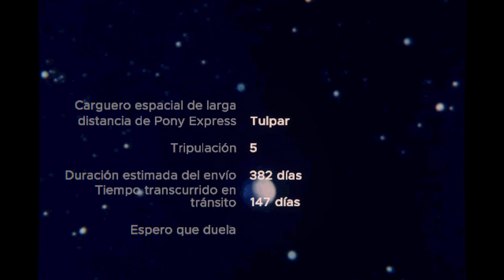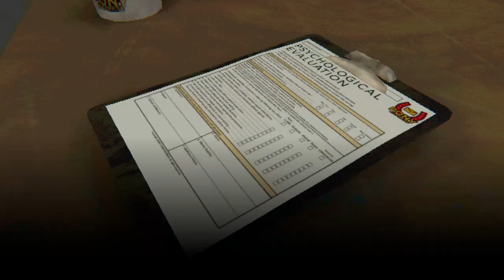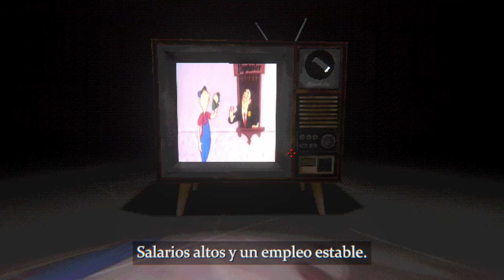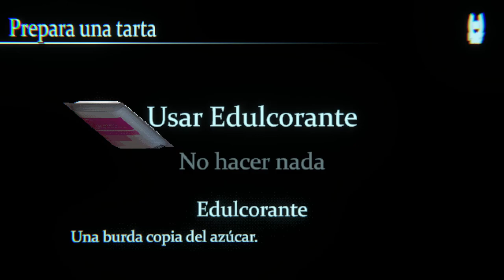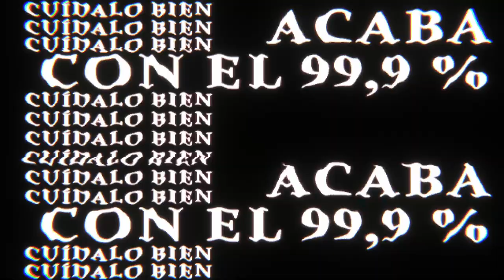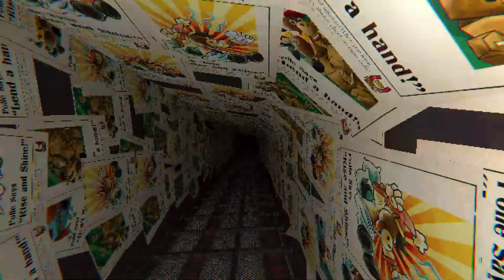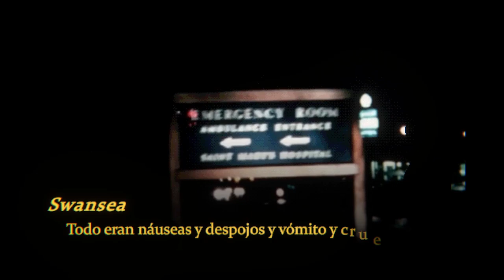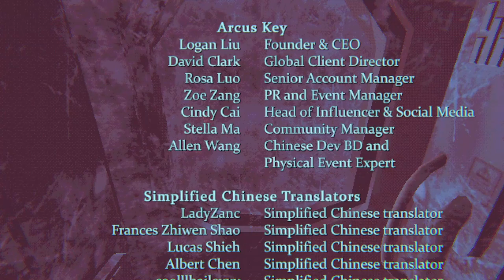MOUTHWASHING | HISTORIA COMPLETA (Aventura Horror PSX-STYLE) 🎮💪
Mouthwashing es un juego de terror en primera persona protagonizado por la agonizante tripulación de un carguero espacial estrellado.

Nadie imaginaba hasta dónde sería capaz de llegar el bueno del capitán Curly. Pensaba que lo lógico era que su tripulación muriese con él. Parece que hay personas que no saben ni matarse como Dios manda. Curly, a pesar de estar lisiado, mutilado y no poder hablar, sigue vivo y a merced de la tripulación que ha condenado a una muerte lenta.

Añade este Videojuego a tu WishList y Apoya a los Desarrolladores

📽CAPÍTULOS📽
00:00:00 - INTRODUCCIÓN
00:00:55 - CAPÍTULO 1 - IMPACTO
00:04:56 - CAPÍTULO 2 - UNA CARGA
00:14:54 - CAPÍTULO 3 - EVALUACIÓN
00:29:05 - CAPÍTULO 4 - ENJUAGUE
00:30:15 - CAPÍTULO 5 - LA FIESTA
00:35:18 - CAPÍTULO 6 - LA MEDICACIÓN
00:38:38 - CAPÍTULO 7 - EN PAZ
00:41:06 - CAPÍTULO 8 - LOCURA
00:46:09 - CAPÍTULO 9 - RABIA
00:47:18 - CAPÍTULO 10 - PAZ
00:48:06 - CAPÍTULO 11 - NEGACIÓN
00:50:53 - CAPÍTULO 12 - CONDUCTO
00:55:55 - CAPÍTULO 13 - CÓCTEL
01:02:12 - CAPÍTULO 15 - SOLEDAD
01:04:16 - CAPÍTULO 16 - DESOLACIÓN
01:08:23 - CAPÍTULO 17 - DESESPERACIÓN
01:11:17 - CAPÍTULO 18 - JUNTOS
01:16:27 - CAPÍTULO 19 - SWANSEA
01:22:46 - CAPÍTULO 20 - TU Y YO
01:26:09 - CAPÍTULO 21 - REMORDIMIENTO
01:31:18 - CAPÍTULO 22 - CAPÍTULO FINAL - LO ARREGLÉ
01:32:44 - ENDING
01:33:45 - CREDITS